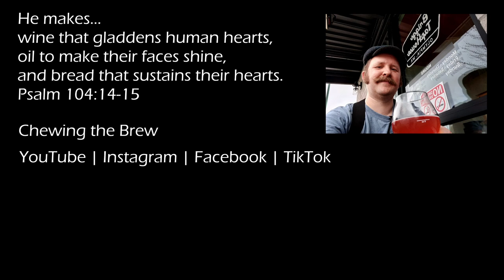Deschutes Brewing's Cherries Jubelale #83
Jubelale is a long-running annual winter warmer release by Deschutes Brewing of Bend Oregon.

Cherries Jubelale is special release of this normally fantastic beer, and I might get a bit excited drinking this one.